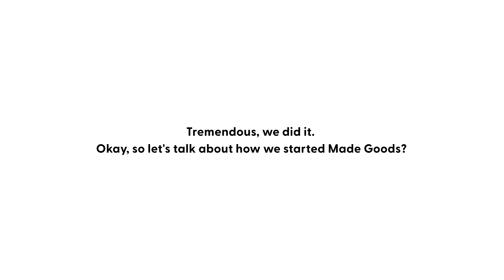How Made Goods Started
Following longtime careers at Urban Outfitters and Anthropologie, Chris and Oscar felt inspired to combine their passions and experience for creating uniquely timeless products.